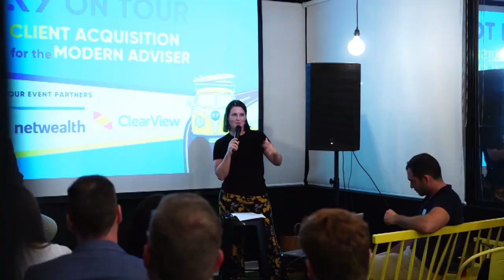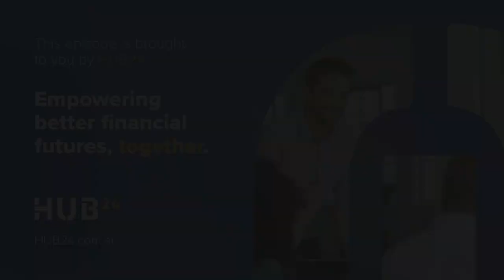#359 Charlie Fraser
Charlie is a Principal Private Wealth Adviser at Shadforth Financial Group. He and Jess explore the idea of "succeeding at failing", and the balancing act we put ourselves through when defining ourselves as either a success or a failure.